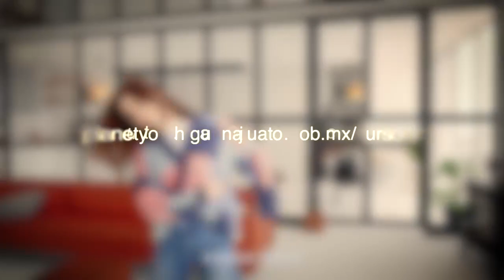Ofertan SSG y Planet Youth Cursos de Verano 2023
El uso estructurado del tiempo libre es una forma de prevención de adicciones, indican